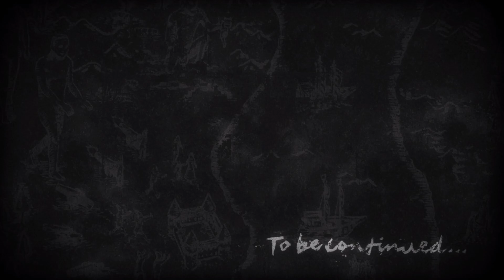Bearger Glitch - DST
In this episode of Don't Starve Together, we get ambushed on the ocean...